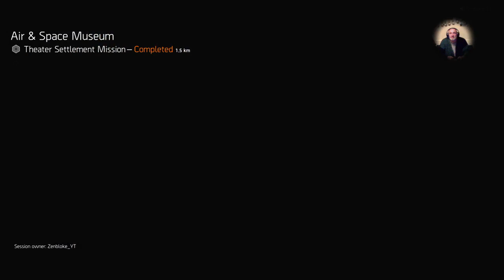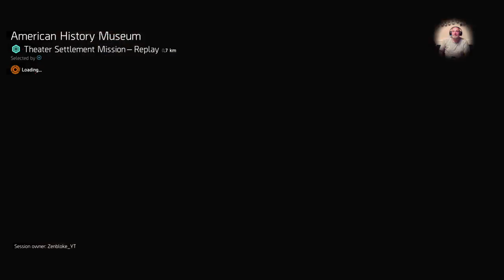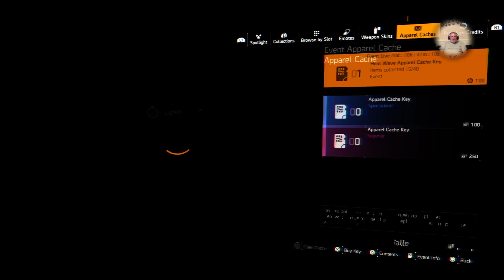The Division 2 PS4 pro TheGreyWolf_70, Zenbloke discussing new update and may do the raid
Gaming mainly